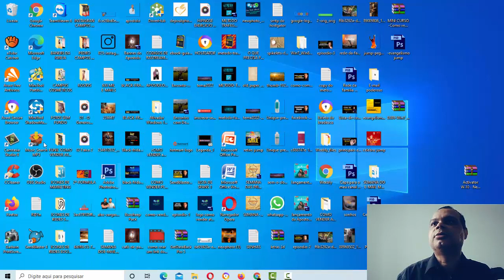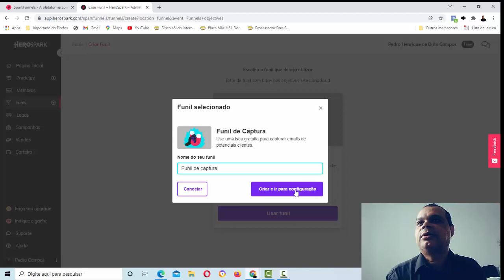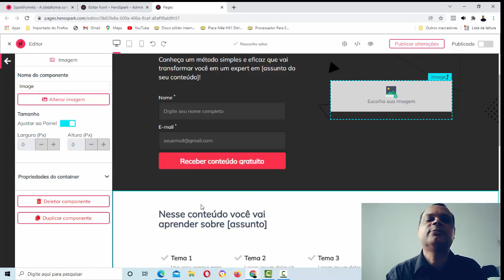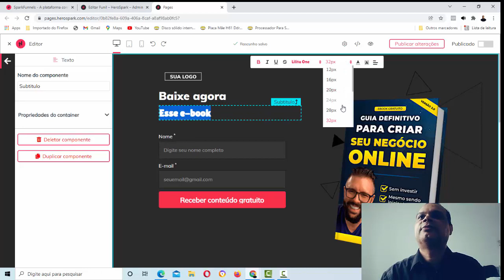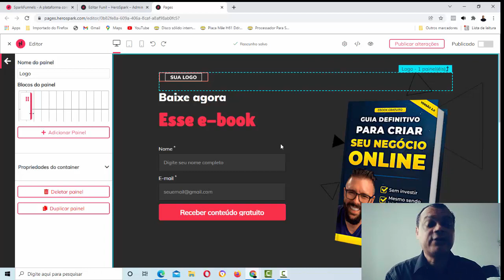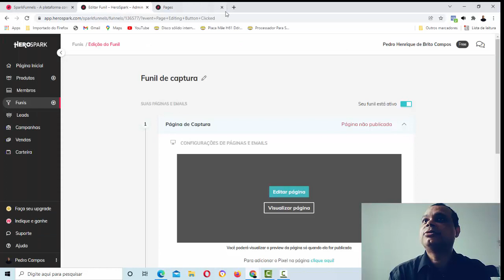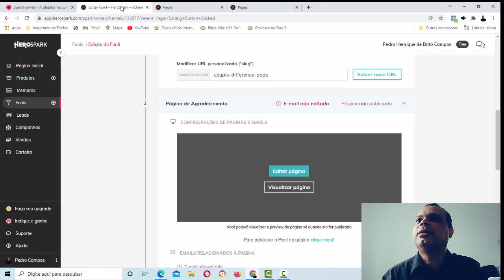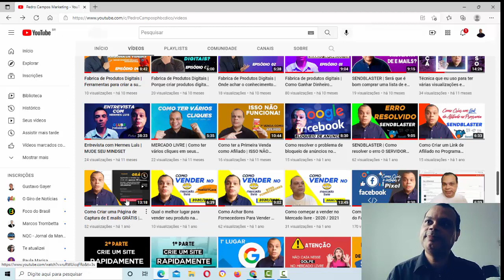EPISODIO 6 - SEMANA DO E MAIL MARKETING | COMO CRIAR UMA PAGINA DE CAPTURA DE E MAILS.